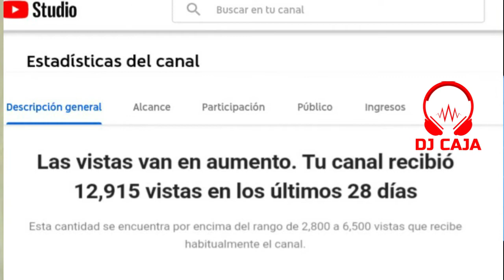YA SOMOS 600! LOS QUIERO MUCHO A TODOS❤🎶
Gracias a Dios y a ustedes seguimos creciendo!👏❤
Disfruta de Beats Uso libre e Instrumentales de diferentes canciones sin restricción...